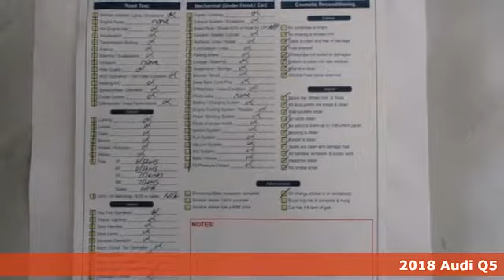2018 Audi Q5 Rochester NY Victor, NY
Year: 2018
Make: Audi
Model: Q5
Trim: 2.0T Premium Plus
Engine: 2.0L TFSI
Transmission: 7-Speed Automatic S tronic
Color: White
Interior: Atlas Beige
Stock #: VTR34153
VIN: WA1BNAFY3J2002953
Turbocharged, AWD, Navigation/GPS, Moonroof/Sunroof, Backup Camera, Leather, Heated Seats, Push Button Start, Dual Power Seats, Turn Signal Indicator Mirrors, Remote Keyless Entry, Steering Wheel Mounted Audio Controls, Alloy Wheels, Heated door mirrors, Traction control and this Q5 is a 1-owner sport utility with a clean CARFAX history report!! brbrPlease give us a call anytime at 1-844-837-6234 and one of our representatives will be glad to assist you with any questions you may have. Auction Direct USA prides itself with it's No Haggle atmosphere and please make sure to ask your associate about our 5 Day 500 Mile Buy Back Guarantee!! Feel free to bring in any trade-ins as we will provide a Free Appraisal on site. Even if you aren't buying a vehicle from Auction Direct USA we would purchase your vehicle. Come in today and see first hand how Auction Direct USA is revolutionizing the used car industry and making purchasing or selling your used vehicle as easy and stress free as possible!brbr27/23 Highway/City MPG

Address:
6520 State Route 96